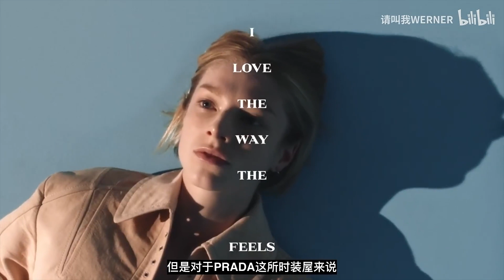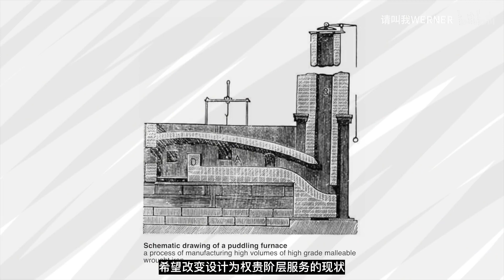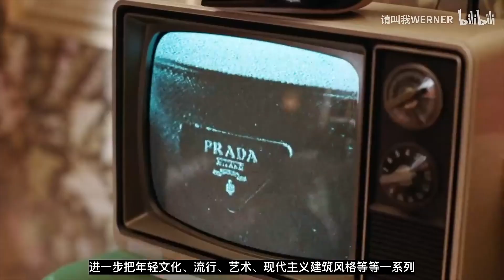一份来自PRADA的时髦男孩的上班穿搭指南 | PRADA 2022秋冬男装秀场解析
鸿篇巨制~24分钟的视频一口气和你讲清楚PRADA 2022秋冬男装系列的设计背景、灵感来源、设计风格、秀场设计、秀场亮点都有哪些！！！然后再按照惯例来和大家分享一些我的看法~